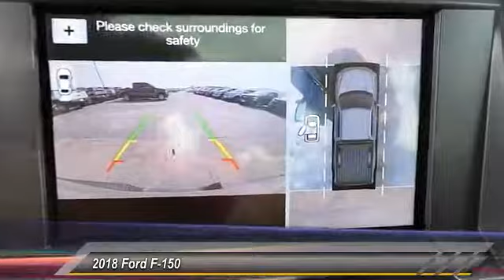2018 Ford F-150 Midland TX 1732015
2018 Ford F-150 King Ranch

4200 W. Wall

NOTITLE